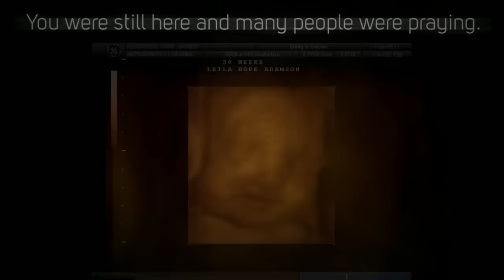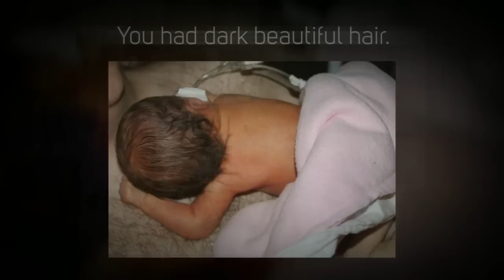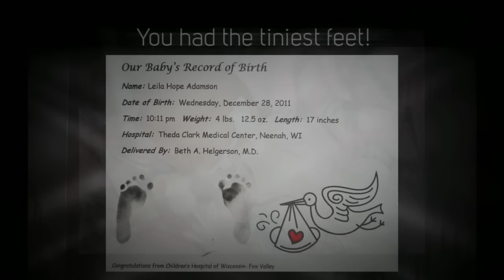Trisomy 18 - The Beginning Of Our Journey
Today is Trisomy 18 Awareness Day. Here is the beginning of our journey with Trisomy 18. Leila is now 26-1/2 months old.